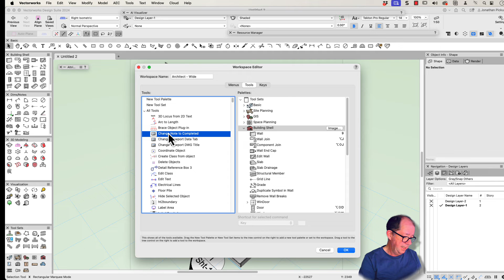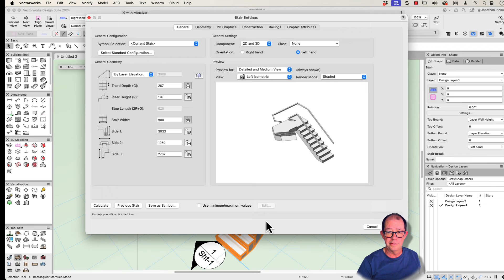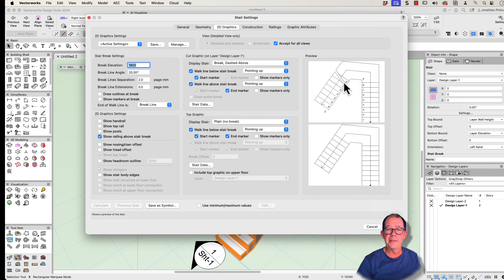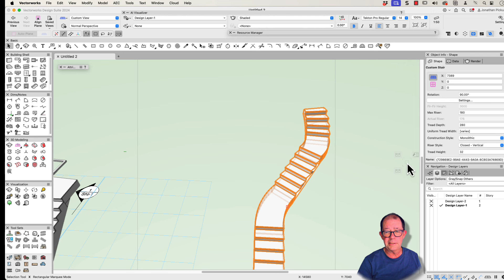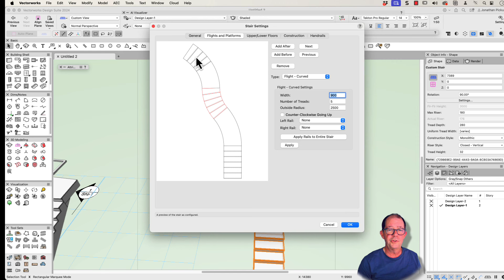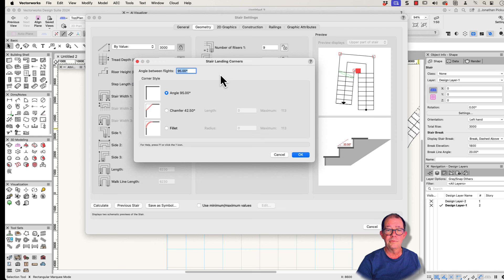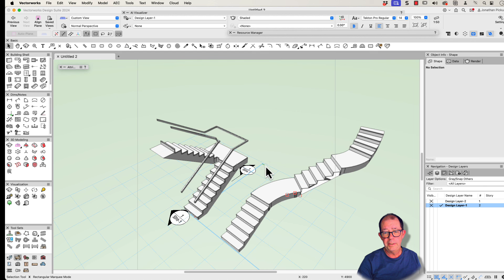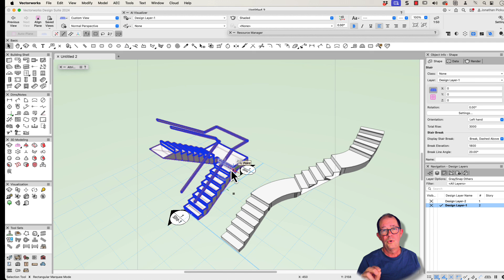Custom Stair Vs Regular Stair Tools In Vectorworks: Which Is Right For You?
In a recent workshop we looked in detail at the Stair and Custom Stair to see which stair you should use depending on the situation.

In this episode, Jonathan Pickup delivers a masterclass on navigating the complexities of stair tools in Vectorworks, a leading CAD and BIM software for architects and designers. His explanation delineates between the "regular" stair tool and the "custom stair" tool, embracing the nuances that each brings to architectural design.

Jonathan leads with a practical walkthrough, detailing how the regular stair tool operates on preset configurations and compliance with building codes. He then contrasts it with the flexibility of the custom stair tool, showcasing its adaptability in crafting intricate stair designs. His expertise shines as he maneuvers through various settings, demonstrating how both tools can augment a designer's vision. By feeding the discussion with SEO-optimized keywords such as "Vectorworks," "stair tool," "architectural design," and "building code," the episodes cater to both novices and seasoned architects seeking to enhance their design workflow.

If you want to see the entire movie of the workshop, become a member and get access to perks: